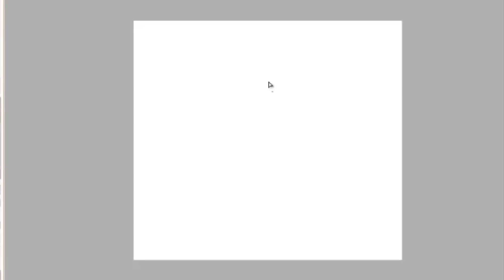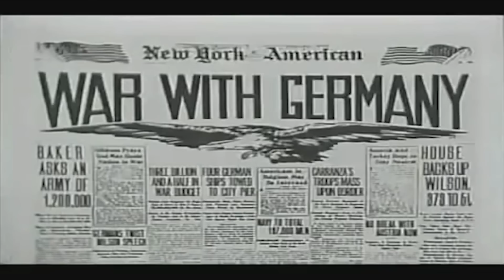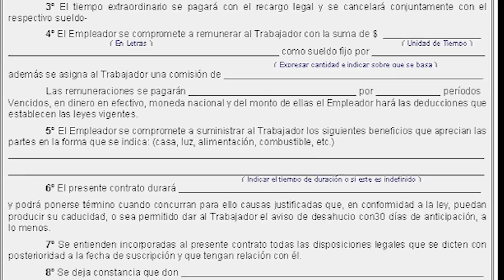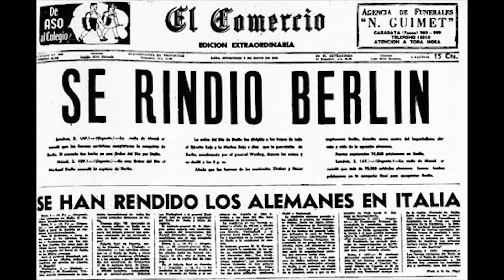La I GUERRA MUNDIAL ⚔️ Lo que NO sabías...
La primera guerra mundial fue muy sangrienta, pero sabes que ocurrió en realidad? Aquí una explicación rápida y sencilla para que lo entiendas de una forma más alegre. Todos sus secretos descritos.

El nuevo Battlefield 1 tiene como temática la IGM, asi que tendrás que saber un poco de que va la Gran Guerra.

Pedro Peña D.E.P (Fuiste y serás un grande)

La primera guerra mundial, también conocida como “La guerra” es un conflicto militar que inicialmente empezaron las potencias europeas y luego se extiende a varios continentes 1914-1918 (aunque diplomáticamente duró hasta 1923 para los países afectados por el Tratado de Lausana, el último que se firmó el 24 de julio 1923).

Considerado uno de los aspectos más destacados del siglo XX, alcanzó una escala e intensidad desconocida hasta la fecha. Había más soldados, hubo más muertes y más destrucción que cualquier guerra anterior. Más de 70 millones de soldados lucharon en esta guerra. Durante este conflicto, alrededor de nueve millones de personas murieron y veinte millones fueron heridos. Otros eventos durante este período: el genocidio armenio (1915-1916), la Revolución Rusa (1917) y la gripe española de 1918 aumentaron el sufrimiento de las personas. Esta guerra dio lugar a muchos cambios geopolíticos que han cambiado profundamente el curso del siglo XX. Esto causó el colapso y fragmentación de los imperios austro-húngaro, otomano y ruso. El Imperio Alemán desapareció, y Alemania ha visto reducido su territorio. En consecuencia, se vuelven a dibujar las fronteras de Europa y Oriente Medio. Monarquías fueron reemplazadas por los estados comunistas o por repúblicas democráticas. Por primera vez, una institución internacional fue creado con el fin de evitar las guerras: la Sociedad de las Naciones, que ahora la conocemos como la ONU.

La chispa que provocó la guerra llegó 28 de junio de 1914, cuando un joven nacionalista serbio bosnio Gavrilo Princip, logró asesinar al archiduque Francisco Fernando, heredero al trono austro-húngaro, y a su esposa. Los requisitos de la venganza de Austria-Hungría (impulsada por Alemania) contra el Reino de Serbia llevaron a la activación de una serie de alianzas que obligaron a varias potencias europeas para participar en el camino Guerra. Muchas de estas naciones estaban a la cabeza de imperios que abarcan varios continentes, lo que explica el alcance global del conflicto.

Y por último si te aburres y me puedes echar una mano... deja un mensaje en el video diciendo como has encontrado el video, o si tienes alguna sugerencia para ayudar al canal a subir de suscriptores, o nuevos videos que te apetecen o lo que sea... aqui te dejo el mail para que me lo petes con tus cosas ;) Siempre se agradecen, de verdad.

Muchas gracias por estar ahi ! Un saludo y comete un Calippo de Lima a mi salud! y a la tuya tambien hombre!